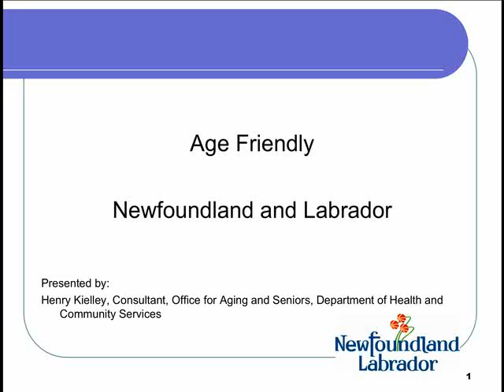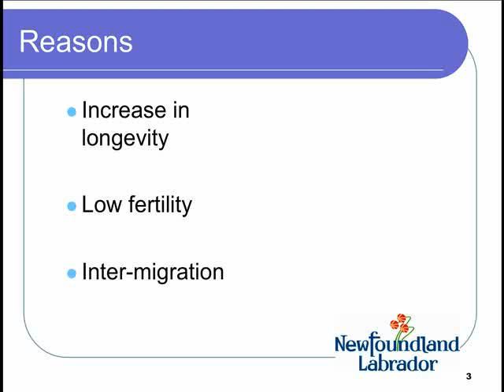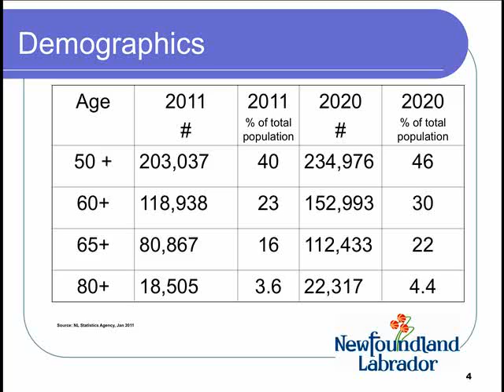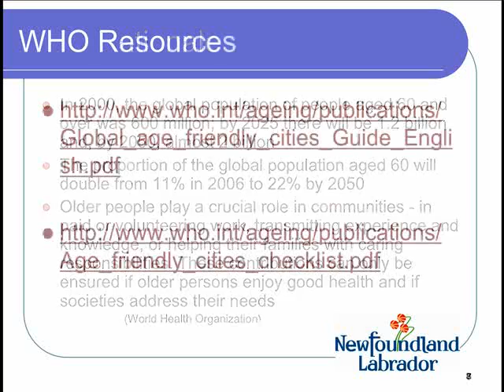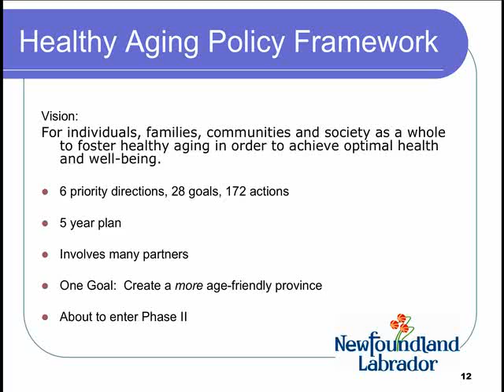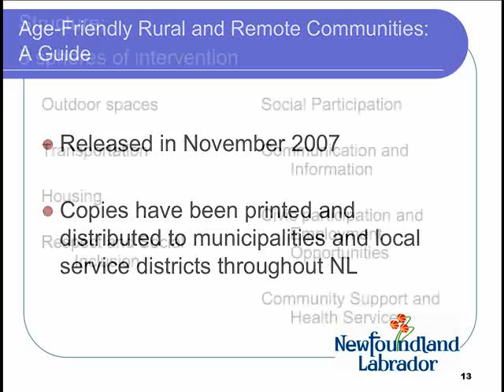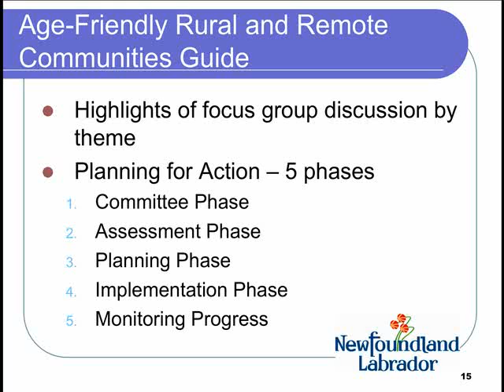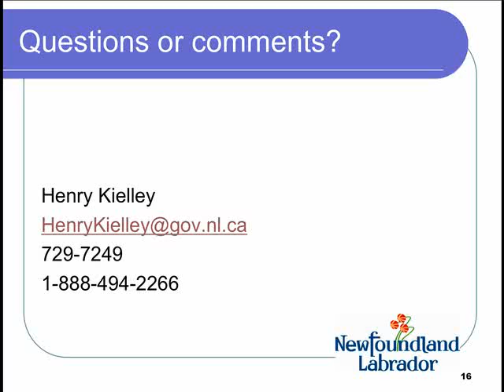Henry Kielley: Age Friendly Communities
Panel presentation from the Tools and Resources session of the "Building Healthy Communities: Bringing Health & Wellness to the Community Planning Table" conference, held November 29-30, 2011, in St. John's, Newfoundland & Labrador.